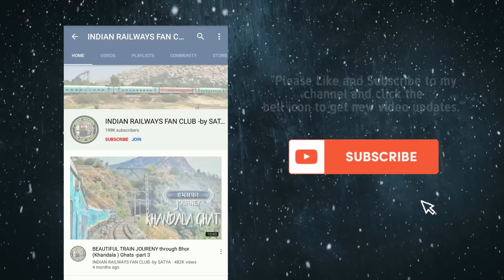NEW LHB sleeper rakes for Duronto express || my Review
These are the modern LHB coaches which are painted with vinyl coating of Duronto Livery I wish that this remains the same and these coaches are not mix with other trains so that our prideful Duronto remains in its own ways of lavish look if you guys like this video do share it and do let me know about your views and feelings in comment section below thanks for watching this video have a good day take care